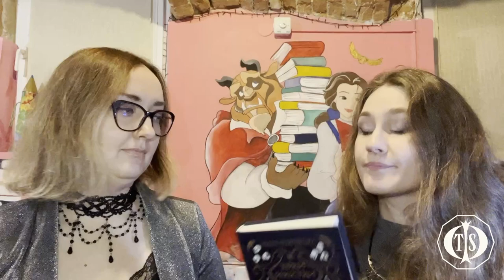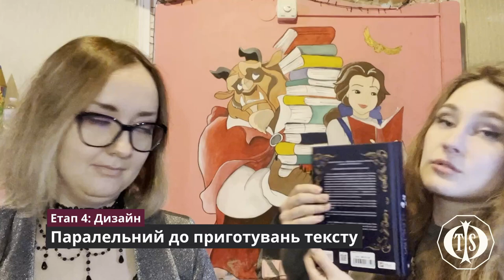Видавнича магія: як рукопис перетворюється у красу на мільйон баксів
"Хто буде працювати над рукописом?", "Коли малюють обкладинку?", "Ну скільки ще чекати з друку" - такі запитання ми чуємо однаково часто і як від майбутніх авторів, так і від читачів, що очікують на новинки. У цьому відео ви дізнаєтесь:
👉Як довго може тривати робота редактора та як різниться редактура в Україні та англомовному світі?
👉На яких етапах автор має право внести зміни до тексту і що робити, якщо книга поїхала в друк з опискою
👉Коли малюється обкладинка та рахується тираж
👉А також хто такий випусковий редактор та чому він повинен бути вашим найкращим другом.

Це відео ми записали в прегарній книгарні "Віват" у м. Львів на площі Галицькій, 12. Рекомендуємо зайти туди, адже працівники знають своє діло настільки добре, що з магазину вийдете не з порожніми руками)